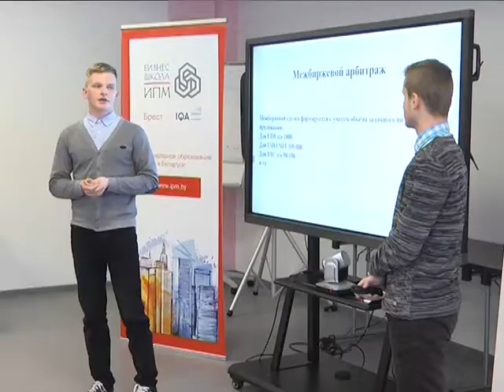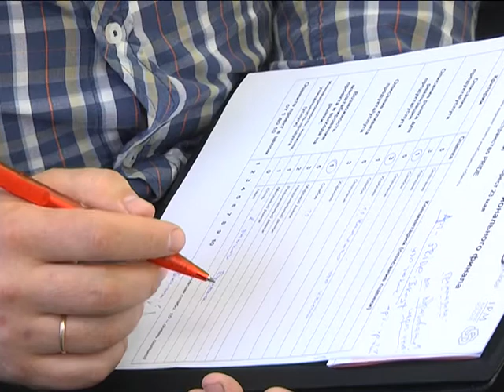2018-05-24 г. Брест. Региональный финал конкурса. Новости на Буг-ТВ.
Региональный финал конкурса предпринимательских идей состоялся накануне в областном центре Брестчины. Участие в мероприятии приняли представители проектов, главные характеристики которых актуальность, реализуемость и современный подход. В составе жюри – представители науки и бизнеса, люди компетентные. Конкурсантам было, от  чего поволноваться. Но, судя по всему, с волнением справиться им удалось.